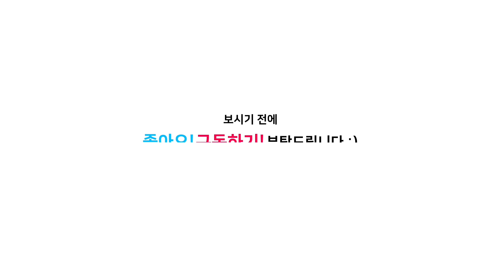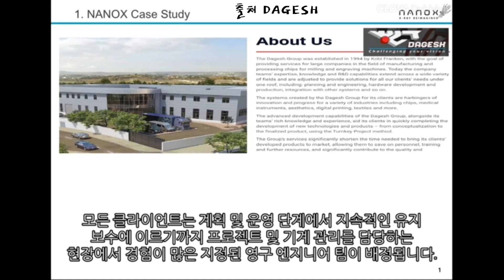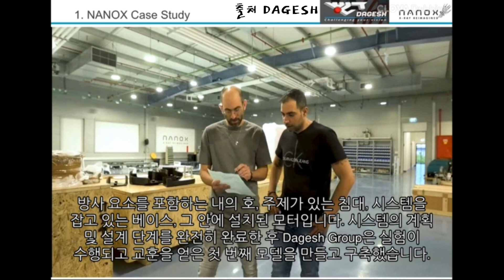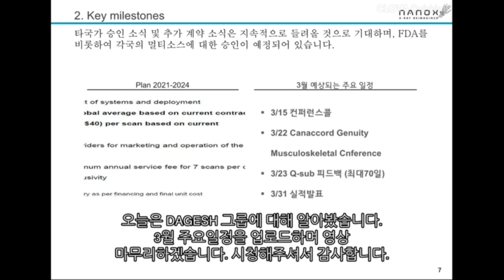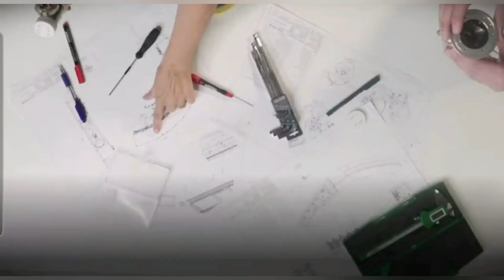Nanox ARC를 조립제조하는 이스라엘기업 DAGESH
나녹스 이미징 Nanox ARC를 조립제조하는 이스라엘기업 DAGESH

나녹스
나녹스 이미징
나녹스 주가
나녹스 주식
나녹스 전망
나녹스 fda
나녹스 시연
나녹스 fda
나녹스 컨퍼런스콜
nanox
nanox vision
nanox imiging
nanox korea

나녹스/Nanox ARC를 조립제조하는 이스라엘기업 DAGESH (See the English translation section.)
나녹스.나노엑스코리아.nanox.nnox.NNOX.NANOX

Nanox Case Study

 Ofer Ish Shalom / CEO, Etrog Engineering |  Dagesh Group Development Branch

 How has Nanox revolutionized the world of medical equipment?  What is the role of the Dagesh Group?  And how did this collaborative development lead to the transforming ability of medical imaging capabilities?

 The Dagesh Group developed and built for the Nanox, known for revolutionizing the world of imaging, an innovative CT system that uses digital radiation to photograph the human body from multiple angles and creates a complete three-dimensional image of the subject.  The Dagesh Group brought the Nanox from the engineering design phase to the final product using Turnkey Project.

 Nanos: Background

 Israel - Japan Nanox Vision aims to preserve human health and give less-developed countries access to life-saving imaging devices through an X-ray mirroring process.  Nanos has developed a next-generation medical imaging system based on groundbreaking technology.

 Nanox's technology uses a digital X-ray system with one digital source for X-ray emission.  Unlike conventional X-ray machines that emit radiation as a result of heating an incandescent coil, a digital X-ray scanner has a small silicon chip installed.  Thanks to this unique technology, the Nanox CT system significantly saves the amount of radiation emitted and the cost of the device and the space it occupies.  As a result, it protects the subject from unnecessary radiation.

 From idea to machine

 The first models of CT systems designed for the Nanox faced specific challenges and required a different mindset as their functional requirements changed as work progressed.  That is where the Dagesh group emerged.  Nanox was looking for a partner with design, manufacturing and assembly capabilities to meet defined deadlines.  They got a full response from the Dagesh Group.

 The redesign of the system was given to the Etrog team at the Dagesh Group.  The team had to meet the specifications provided by Nanox, citing two main goals.

 Arriving in the simplest possible structure. It allows for large-volume manufacturing, which not only makes assembly convenient and high-quality, but also lowers the price.

 To accomplish this mission, Etrog has assembled an engineering team with extensive knowledge and experience in device development for the medical device sector.  The team was tasked with designing and developing the first model of the imaging system based on the updated functional and technical requirements provided by Nanox.  This includes increasing the radiation intensity and moving the radiation source away from the body being examined.

 As part of the updated design process, with the help of Nanox's designers, the Etrog team selected a design concept to characterize the overall configuration of the system according to the overall engineering design of the system.

 The mechanical design of the Nanox CT system includes three main elements.

 Arc containing radiant elements.  The bed on which the subject is placed.  Base holding system, installed motor.

 After fully completing the planning and design phases of the system, the Dagesh Group created and built the first models from which experiments and lessons learned.  Once the first model was complete, the team began a series of improvements that update the system's functional settings based on information provided by Nanox.  This resulted in additional designs in which the team had to assemble an updated model to create new parts, begin a series of experiments, and perform further tests.

 The Nanox CT system has undergone two types of testing: integration testing and speed testing performed on site by the Dagesh Group.  As well as additional standardization tests performed on behalf of Nanox to obtain full FDA approval.

 All phases of the project were carried out on-site at the Dagesh Group site.  It ranges from producing parts and completely assembling machines to integrating the systems needed to operate.  To this end, a lead shelter was established in the Dagesh Group approved for the activation of radioactive radiation, and system tests were carried out.

 partners along the way

 Etrog, a subsidiary of the Dagesh Group, was responsible for the entire mechanical design, including computer models and project blueprints, along with electronic, software and radiation designs on behalf of Nanox.  After the design phase, the Dagesh Group manufactured the parts and assembled the system, and the Etrog team followed the process at every stage of the project, supporting both production and assembly phases.